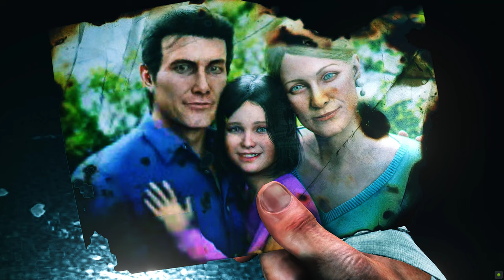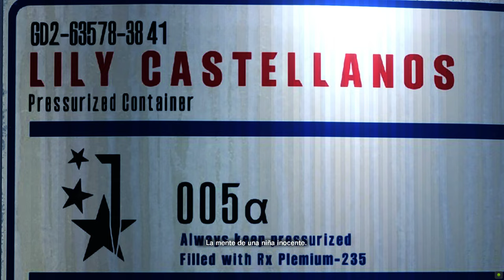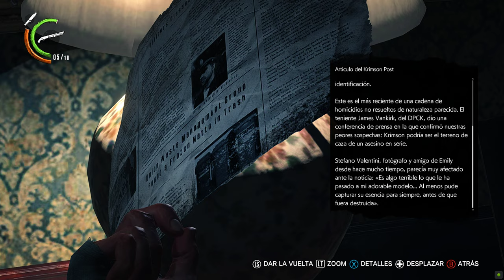The Evil Within 2 - 4K 60ᶠᵖˢ - Juego Completo al 100% (1/2) - Longplay sin Comentarios en Español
Versión PC, juego completo con todos los coleccionables a 4k 60fps.

⚠️ Todo el gameplay que aparece en el vídeo es único y ha sido grabado, editado y renderizado íntegramente por este canal con ánimo informativo e instructivo.

⚠️ All gameplay inside this video is unique, and has been fully recorded, edited and rendered by this channel to provide instructional and educational value to it's viewers.